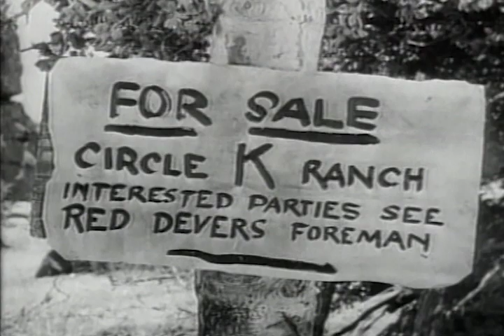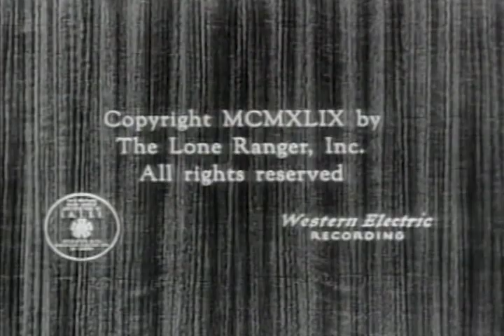Enter the Lone Ranger | Season 1 | Episode 4 | The Legion of Old Timers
Bob Kittredge is being forced by Red Devers to sell the ranch he inherited from his father. The Lone Ranger and Tonto, aided by Banty Bishop and the old ranch hands rescue Kittredge, and the ranch (and jobs of the ranch hands) are restored.

Director: George B. Seitz Jr.
Writers: George W. Trendle, George B. Seitz Jr.
Starring: Clayton Moore, Jay Silverheels, Glenn Strange